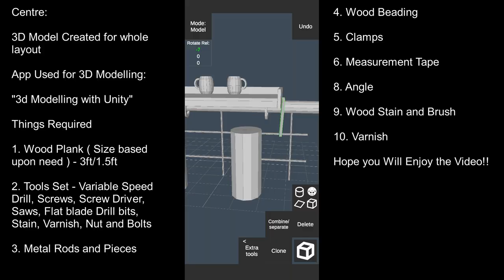Balcony Table - Foldable | Balcony Patio Table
If you also think having a portable bar table or cafe table in balcony is a need, this is the correct DIY for you !! It will give you Balcony Bar Ideas.

Bar Stools making in next Video

This Video will tell you about how to make a Balcony Bar Table for balcony or patio. I Have a small Balcony and to less space. I have made a space saving table which can be installed in 8 Secs and can be removed to in 8 Secs :) So cool. You can make one for yourself too. Enjoy the Video and VLOG.

Things I Used in This Project:

Bosch X30Ti Drill Bit and Driver Bit Set (30-Pieces)
Bosch GSB 501 500-Watt Professional Impact Drill Machine (Blue)
KETSY 520 G.Clamp 4 Inch
KETSY 521 G.Clamp 5"
STANLEY 16-089 Wood Chisel Set ,3Pcs-1/2x7 3/4,3/4x7 3/4,1x7 3/4
Inditrust masonry 5pc wood and 13pc HSS drill bit set for drilling
Jon Bhandari Die Steel Flat Drill Bit Set For Wood (10 mm, 12mm, 16mm, 18mm, 20mm, 25mm)
Shuban Ruler Double Side Measuring Scale
Black & Decker A7073 Battery Powered Screwdriver
Digital Craft 105PC Rotary Tool Accessories Kit Mini Drill Bit Set with 3.2mm Mandrel in Electric Drill 30pc Diamond Burrs Bur Bit Set with 6Pc HSS Circular Saw Blade
designers den Sanding Paper-Brown Flint Paper-Pack of 12 Sheets
GLOBUS Cast Iron Baby Vice- (60 mm, Red)
HASTHIP® 12V Multifunction Electric Metal Grinding Drill Grinder Tool Polishing Engraving Machine EU Plug
Venus Hacksaw Frame with 5 Pieces Blades (Yellow)
JinFeng Needle File Set(6 Piece HIGH Carbon Steel Precision) Hand Metal Tools